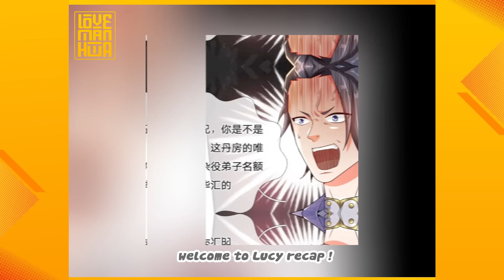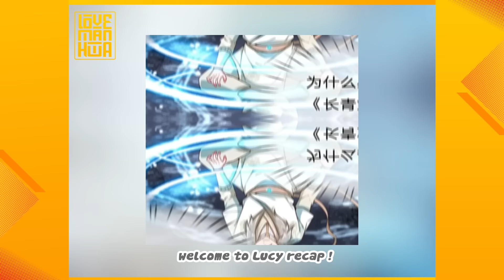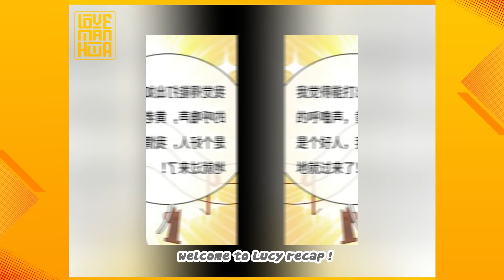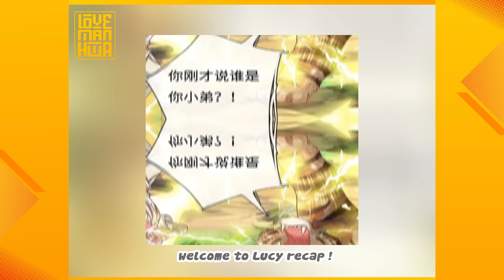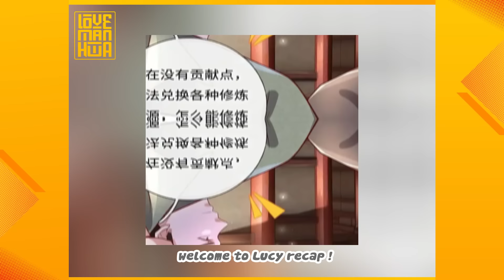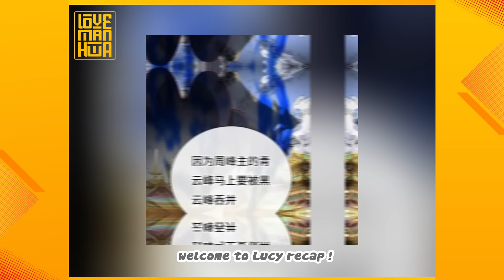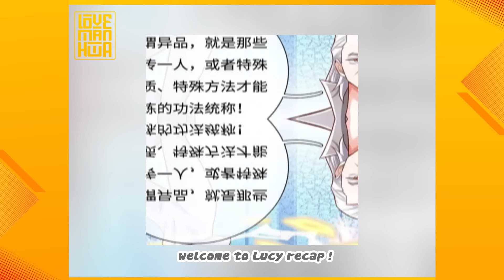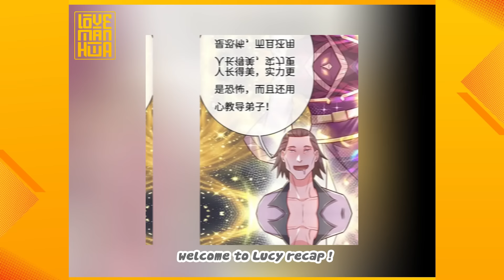【1- 44】THE SHAMELESS YOUNG MAN CULTIVATING IMMORTALS TROUBLE WHEREVER HE GOES | RECAP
【1- 44】THE SHAMELESS YOUNG MAN CULTIVATING IMMORTALS TROUBLE WHEREVER HE GOES | MANHWA RECAP